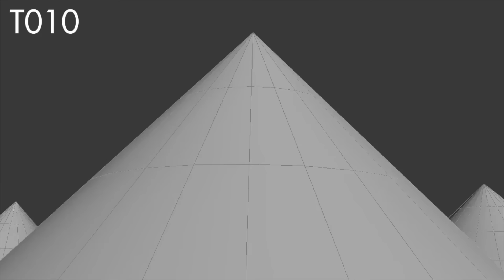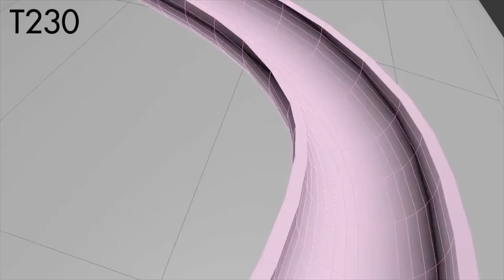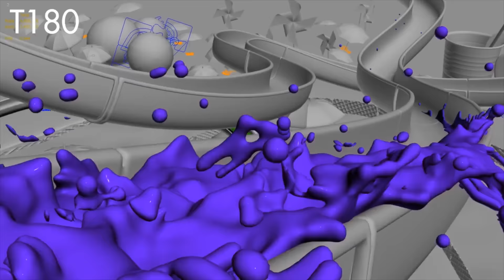CGI 3D Breakdown : "Disney Summer Id Teaser" - by Bleed VFX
Check out this insightful breakdown featuring the process from storyboards to final render for a summer Ident for the Disney channel, created by the talented folks over at Bleed VFX!

About
Bleed specializes in creating physical and dynamic simulations for 3D visualization reaching high quality effects for films and commercials. We solve Fluids, Fire, Smoke, Explosion, Particles, Dust, Fractures, Cloth, Ropes, Soft and Rigid Bodies simulations and volumetric effects.